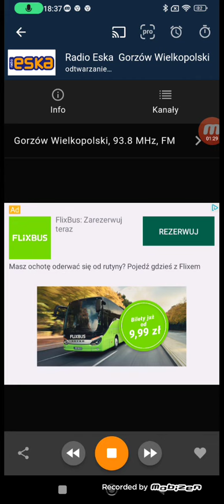Obliczamy Dwadzieścia Najpopularniejszych Kawałków w Gorzowie (6)